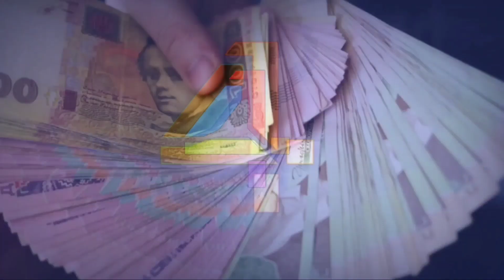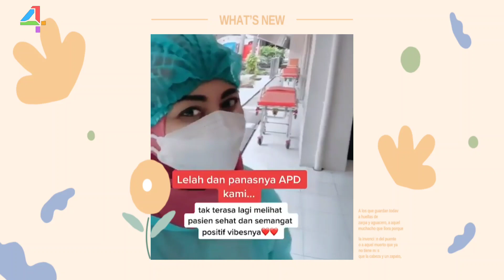VIRAL!! Video Dokter Pamer Rumah Sakit Sepi Pasien Covid19, Kado Terindah HUT RI Ke - 76‼️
Dokter tersebut mengatakan situasi itu menjadi kado terindah di HUT ke-76 RI.  Dokter bernama Alzena melalui akun TikTok dokter_alzena kepada netizen situasi rumah sakit dimana dia disimpan dari pasien Covid-19.

Selain itu, banyak juga pasien Covid-19 sudah tak lagi menjalani isolasi mandiri.  Bahkan, stok tabungan oksigen yang beberapa waktu lalu menjadi langka kini sudah tidak terjadi lagi.

 "Pasien Covid-19 di RS menurun drastis dan banyak juga yang lulus Isoman. Tabung oksgen tidak jadi rebutan dimana-dimana,"